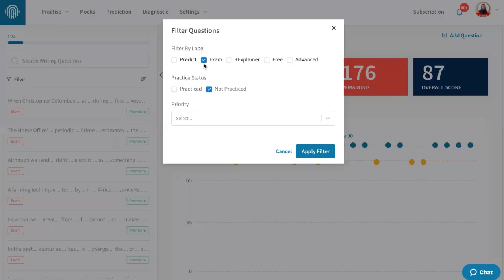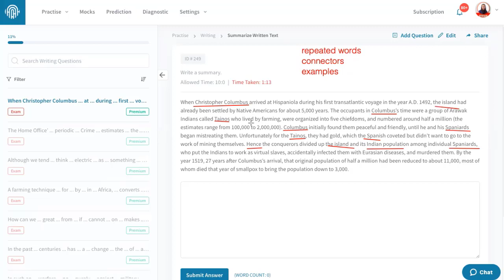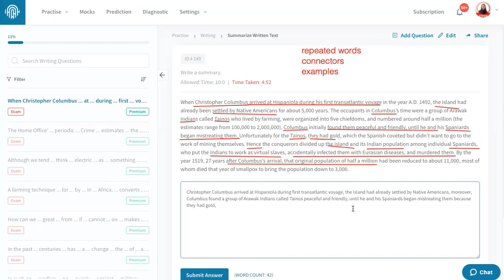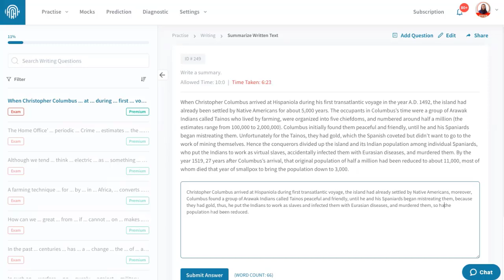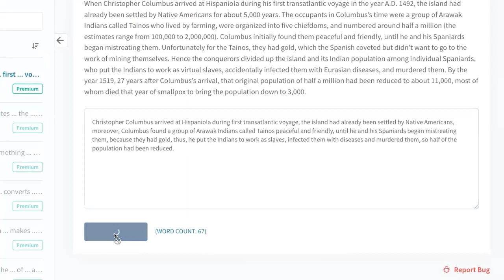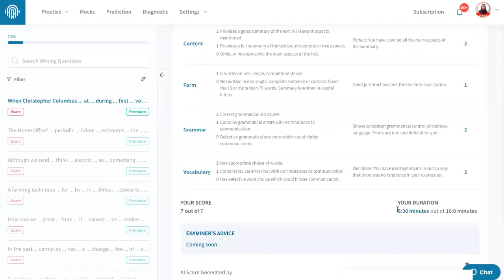Summarize Written Text practice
Summarize Written Text is the first item of the PTE Writing section. You have to read the paragraph that will appear on the computer screen and write a summary of that.

There are 3 parts of a summary. The first idea for the summary is in the paragraph. The middle and the last ideas are sometimes there, sometimes not there.

☑️You need to pay attention to the 1st, middle and last part of the summary but don’t skip the rest.
☑️Pay attention to the example while reading but don’t include the example in the summary.
☑️Use connectors to connect sentences.
☑️Use commas and semicolons carefully. If you target a 79 score, you are allowed to use 1 semicolon in the summary and if you target 65, you can use 3 of it. But using a comma is better.
☑️Use one full stop in the sentence.

Practice Summarize Written Text on our AI Practice portal AIWAS PLUS. (aiwas.io)

AIWAS plus (aiwas.io)by PTE Study Centre is an artificial intelligence system that gives the facility of fully automated PTE scoring. This virtual AI platform is even better than a human trainer. It is the best guide for students in absence of a human PTE trainer. AIWAS Plus is the only English proficiency test platform with pitch detection technology developed by the pioneer of PTE training in Australia, PTE Study Centre.

To get access to this NEXT-GENERATION AI Practice Portal,

Melbourne PTE Study Centre is the most successful PTE Coaching having more than 20,000 79+ (IELTS Band Score  (20 PR Points in Australia) since 2014!